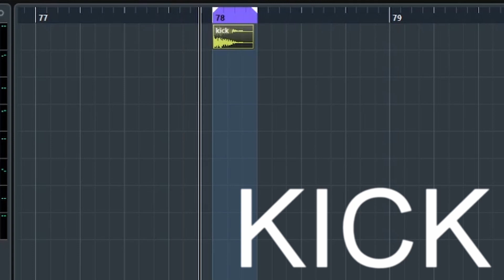ONE MINUTE TUTORIAL EDM Big Room DROP Vol.7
🎵🎵🎵 New FREE beats every day  🎵🎵🎵
Learn how to create your own beats from the tutorials ,  LETS  GO !